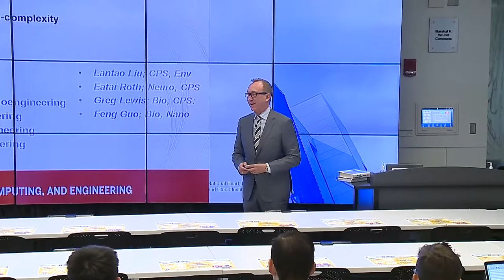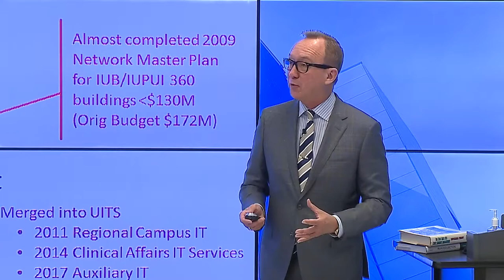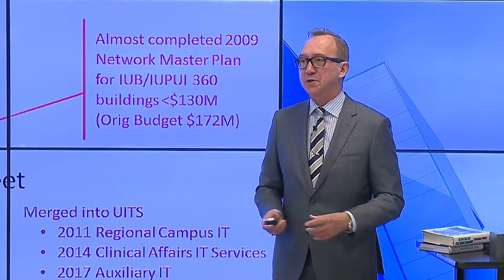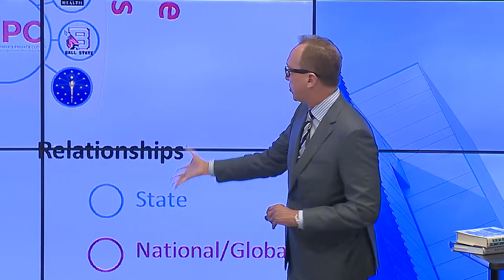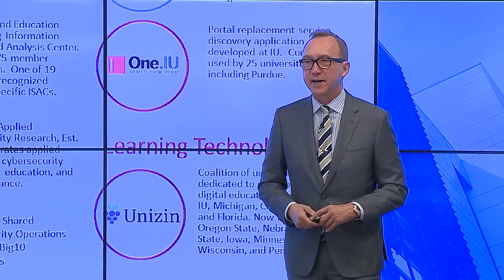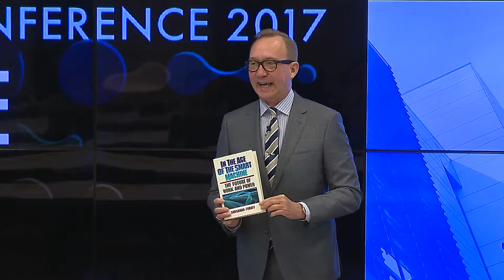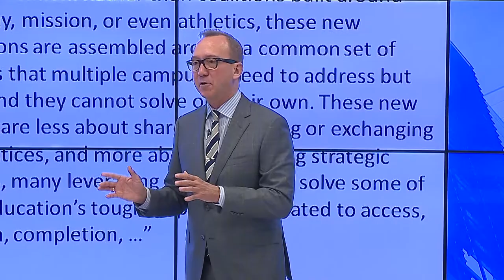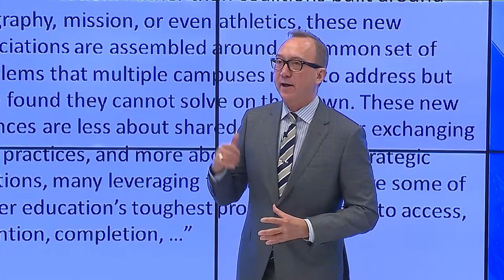CIS IEEE EnCON 2017 - Welcome by Geoffrey Fox & Brad Wheeler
Welcome by Geoffrey Fox, Interim Associate Dean & Chair for Intelligent Systems Engineering, SICE, IUB and Bradley Wheeler, IU's Vice President for IT and CIO